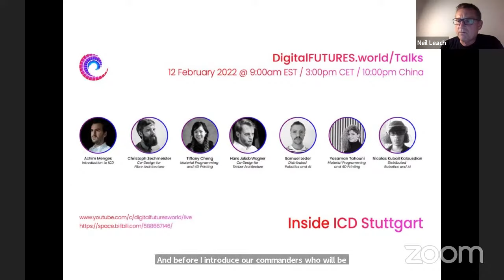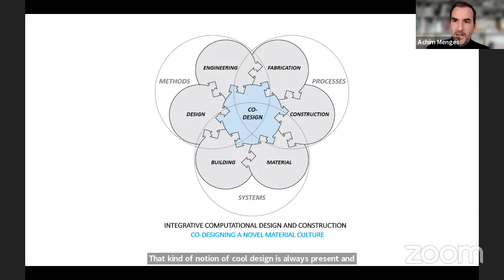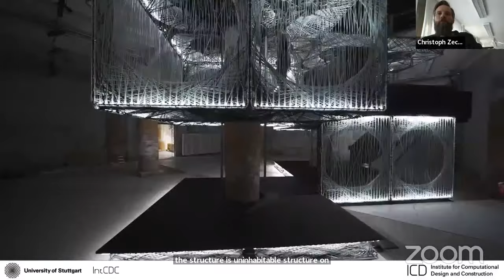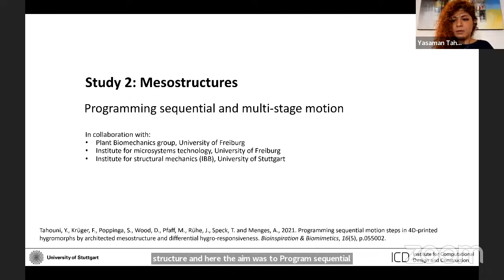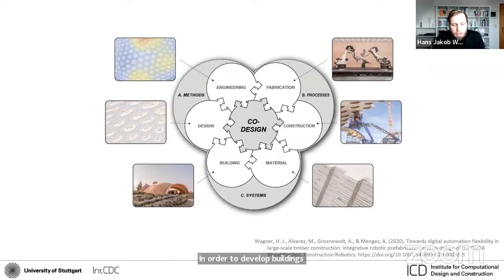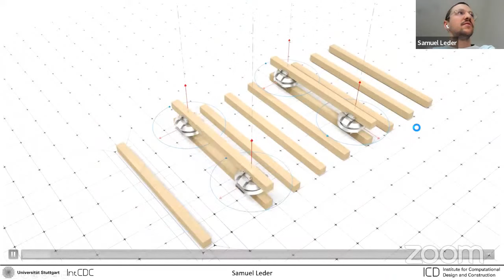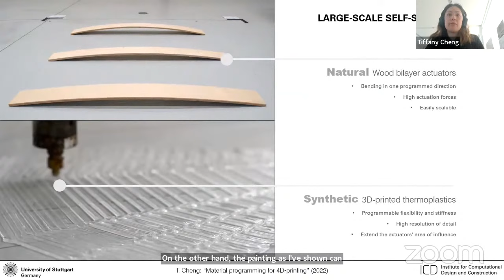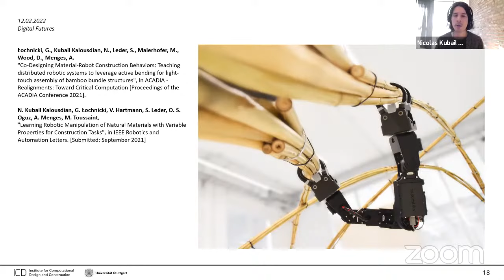Inside ICD Stuttgart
12 February at 9:00am EST / 3:00pm CET / 10:00pm China

The Institute for Computational Design and Construction (ICD) at the University of Stuttgart has established itself as one of the leaders in computational design and fabrication, under the directorship of Professor Achim Menges, one of the most respected figures in the field worldwide. Their experimental pavilions, in particular, have captured the imagination for their daring audacity in pushing material behaviors and fabrication techniques to the limit. This session looking at the doctoral research being undertaken at ICD Stuttgart is the first in a series of sessions taking an inside look at the doctoral research being undertaken at top institutions in the world.

Speakers: Achim Menges, Christoph Zechmeister, Tiffany Cheng, Hans Jakob Wagner, Samuel Leder, Yasaman Tahouni,  Nicolas Kubail Kalousdian

Moderator: Neil Leach

Language: English